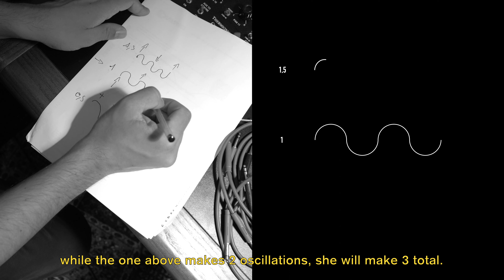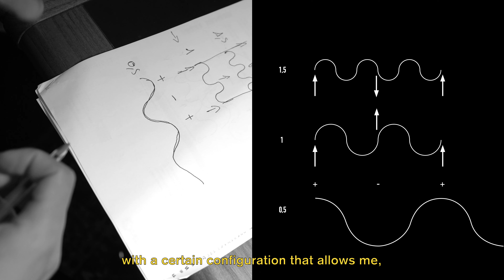BRUIT ≤ - BASS RIG RUNDOWN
▲ - Bruit ≤ - Rig Rundown -

Geartalk with Clément Libes on how he approach the sound of the bass.

Vidéo by Guthio